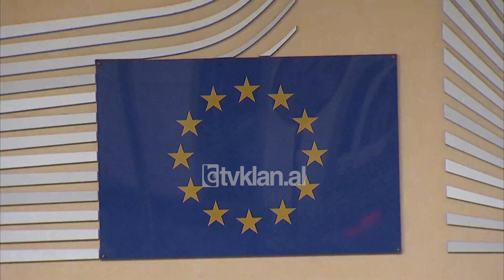Basha: SHBA e BE te flasin per kriminelet ne listat e Rames tani dhe jo pas zgjedhjeve |Lajme-News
Pasi e akuzoi Kryeministrin Rama se edhe në këto zgjedhje po kandidon persona me rekorde kriminale, kreu i demokratëve Lulzim Basha ka kërkuar nga Shtetet e Bashkuara dhe BE të flasin prerazi tani për këtë çështje dhe jo pas 25 Prillit.
“Në listën e Partisë Socialiste, në Komisionin Qëndror të Zgjedhjeve, ka prapë persona me rekorde të zeza kriminale, përfaqësues dhe bosë të krimit të organizuar. Është fare e qartë dhe unë pres që Europa dhe Shtetet e Bashkuara të Amerikës të flasin qartë dhe prerë për këtë sot, jo pas zgjedhjeve”.
Gjatë forumit “Perspektivat për një të ardhme evropiane të vendit”, ku morën pjesë  personalitete të politikës gjermane dhe asaj austriake, në krye të listës së prioriteteve si kryeministër, Basha renditi ndarjen e politikës nga krimi dhe vijimin e Reformës në Drejtësi.
“Prioriteti im i parë dhe i qeverisë së ardhshme është ndarja e krimit nga politika. Zbatimi real i ligjit të dekriminalizimit, zgjidhja e duarve të drejtësisë, avancimi deri në fund i Reformës në Drejtësi, me duart larg nga partitë politike”.
25 Prillin tha se nuk e sheh thjesht si një datë zgjedhjesh , por luftë për demokracinë, që nis me sundimin e ligjit.
“Ne duhet të nisim një luftë të vërtetë dhe një përpjekje kombëtare të vërtetë kundër korrupsionit dhe krimit të organizuar dhe trafikimit të narkotikëve. Kjo nuk ka ndodhur gjatë 8 viteve të shkuara”.
Krahas depërtimit të krimit në politikë, pengesë për integrimin europian të Shqipërisë në BE sheh edhe korrupsionin, për të cilin me shqetësim foli në forum edhe kreu i ri i CDU, Armin Laschet.
“Ajo mbetet ende e keqja kryesore dhe e pengon Shqipërinë në modernizimin e saj. Zhdukja e korrupsionit nuk duhet të bëhet për integrimin në BE, por për ta bërë vendin më të mirë dhe për ta bërë atë më të fuqishëm”.
Ndihmesë në përmbushjen e aspiratës europiane të Shqipërisë në BE, Basha tha se mund të japë edhe një Parti Socialiste në opozitë e reformuar.
“E çliruar nga kthetrat e krimit të organizuar që sot diktojnë edhe listën e kandidatëve të tyre, shpresojë të jetë një partnere e devotshme në rrugën e integrimit europian”.
Kryedemokrati tha se nesër në qeveri do t’i shtrijë dorën e bashkëpunimit socialistëve në opozitë për çdo konsensus dhe kompromis në funksion të arritjes së ëndrrës së gjithë shqiptarëve, për ta bërë Shqipërinë anëtare të Bashkimit Europian.